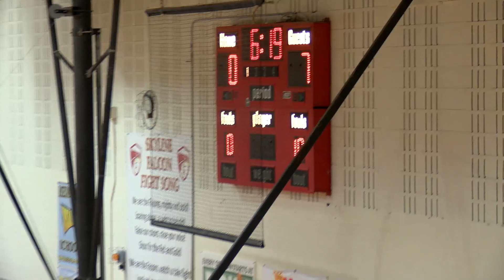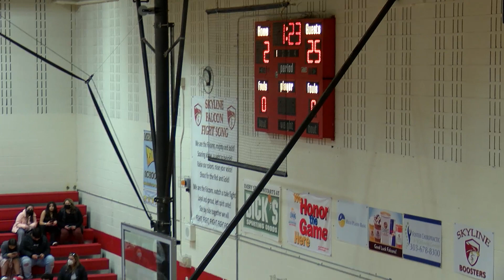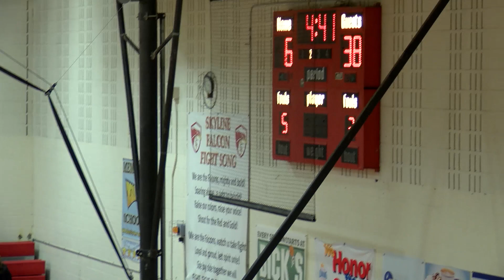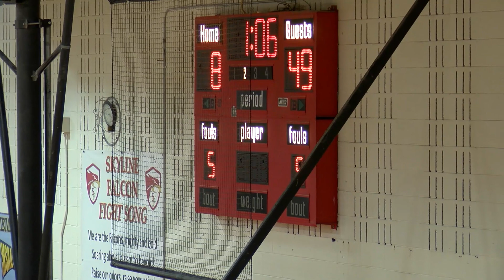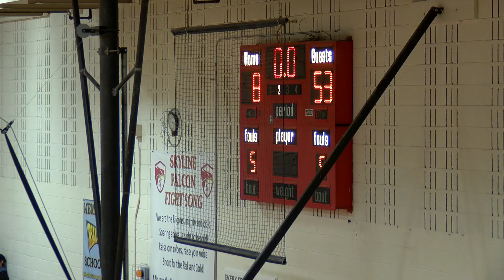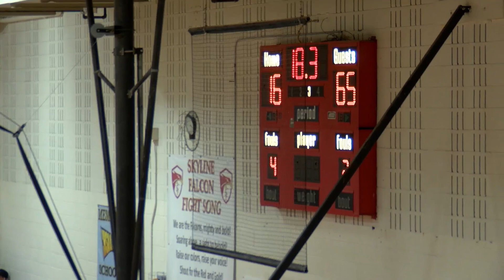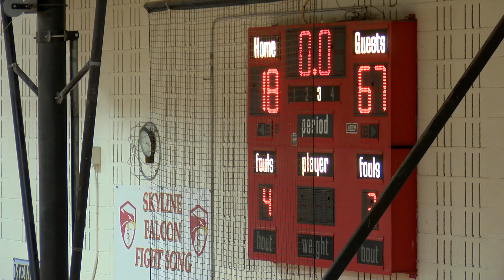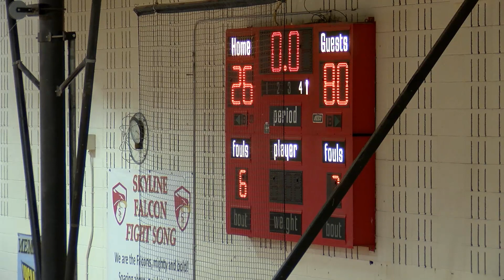Mead vs. Skyline - Varsity Boys - February 7, 2022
Mead 80-26 Skyline
FINAL